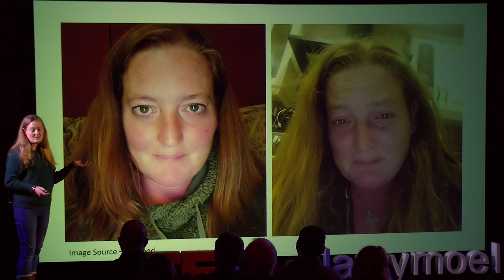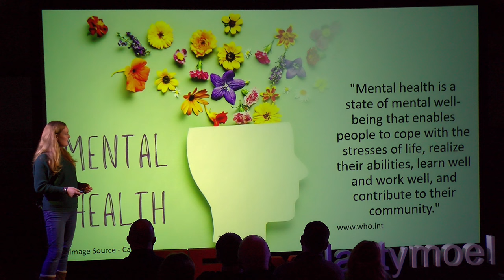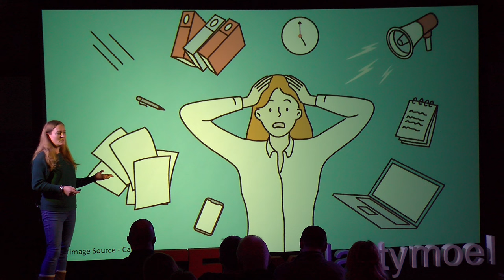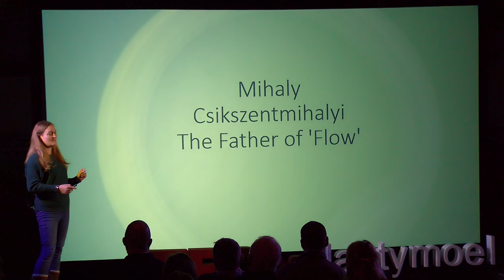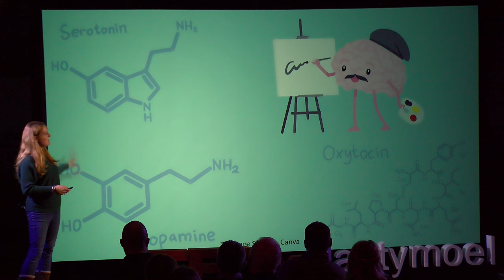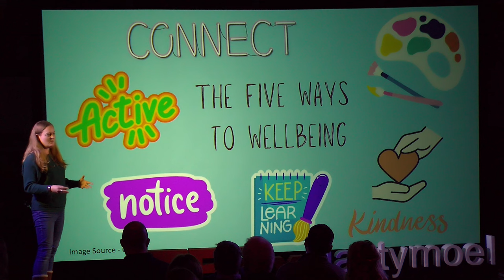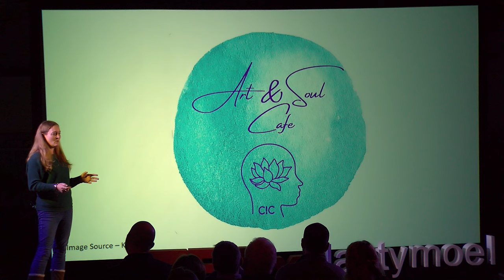How does creativity benefit mental health and wellbeing? | Kate Wood | TEDxNantymoel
Kate is a Community Arts Practitioner who set up 'The Craft Junction' in Bridgend after teaching Design and Technology for 18 years both in the UK and abroad. This talk not only explains the benefits that creativity can have on mental health and wellbeing but also gives a brief and raw insight into her own battles with mental health.

In this thought-provoking talk, Kate speaks about Mihaly Csikszentmihalyi's theory of 'Flow', and how beneficial being in a state of 'Flow' can be as well as what happens to the brain when in that state. Kate Wood is a Community Arts Practitioner who set up The Craft Junction in Bridgend in 2018 after teaching Design and Technology for 18 years both in the UK and abroad. She is currently studying an MA Arts Practice (Arts for Health and Wellbeing) at The University of South Wales. As part of her studies she has been working with a group of autistic females, who are not in education or employment, to find out if engagement in creative activities can improve self-esteem, wellbeing, social isolation and anxiety.

Kate has recently registered a CIC called Art and Soul which will be a Community Art and Wellbeing Cafe to support all ages of people, who struggle with mental health and wellbeing, social isolation or have additional learning needs, by taking part in a variety of creative activities. She has big plans for her project and is determined to help improve the lives of as many people as she can, through Art. This talk was given at a TEDx event using the TED conference format but independently organized by a local community.